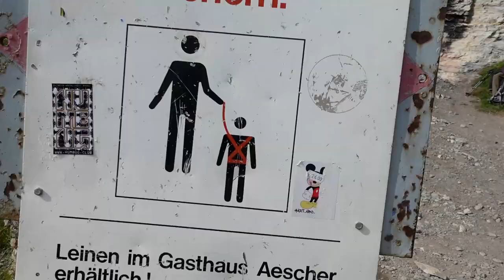你不知道的Appenzell：瑞士最小最传统美丽的州：阿彭策尔 How to Appenzell